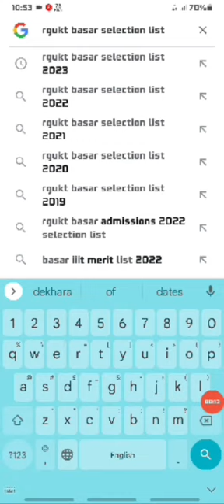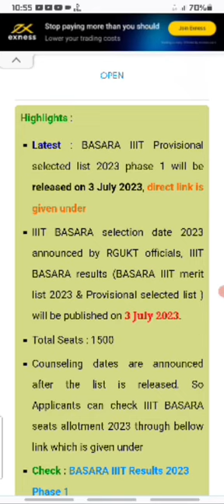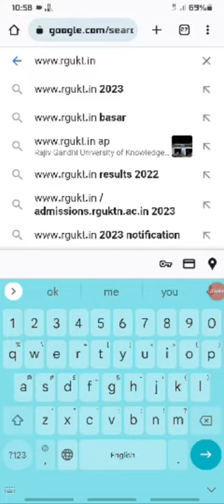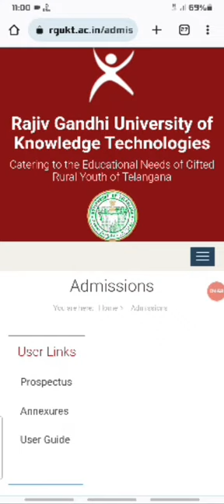how to check iiit basar selection list 2023 phase 1 admission results